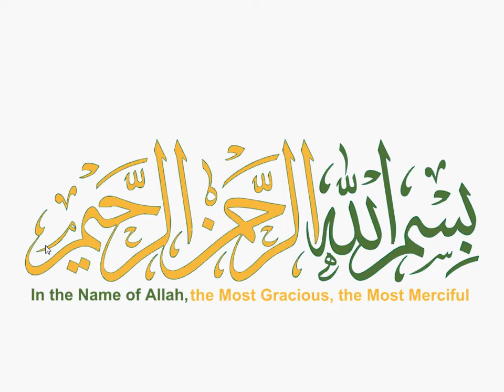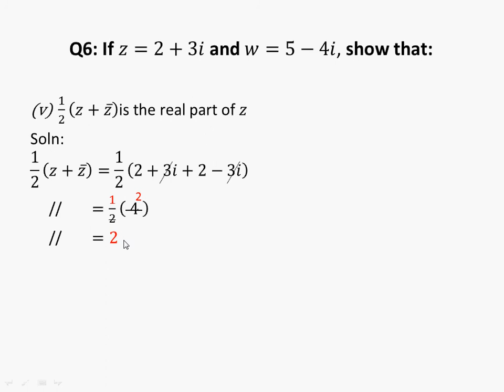9th math exercise 2.6 question 6|| part v || class 9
9th,class,science group,mathematics,exercise 2.6,question 6,part v,9th science math exercise 2.6 question 6 part v , smart thinker club